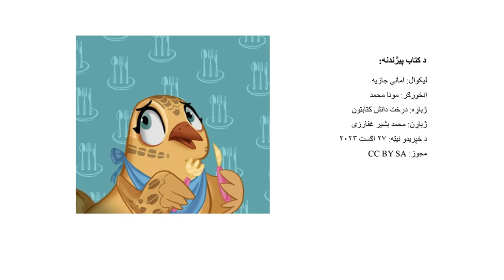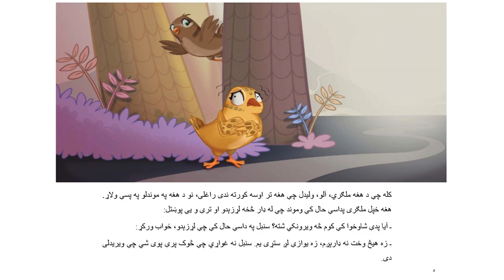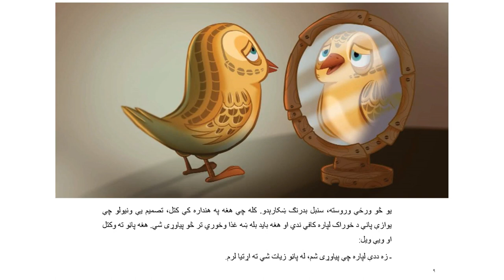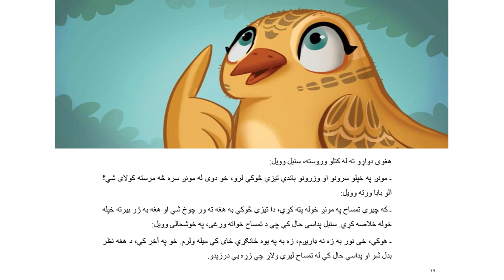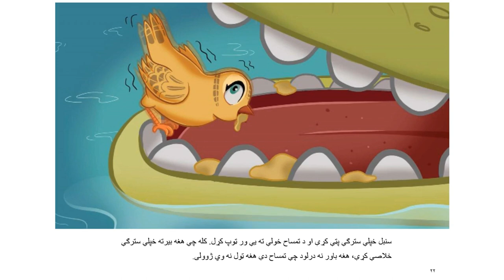په یوه ځانګری ځای کې د خواړو میله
په دی کتاب کې به تاسو د سنبل په اړه ولولئ،  سنبل د نیل سیند تر څنګ یو ټیټاره دي چی د تمساح د خولې منځ میله ته غوښتل شوی دي خو هغه د تمساح خولې څخه ویریږی، او تاسو به ولولې چی هغه څه ډول خپل ډار سره مخامخ کیړی.